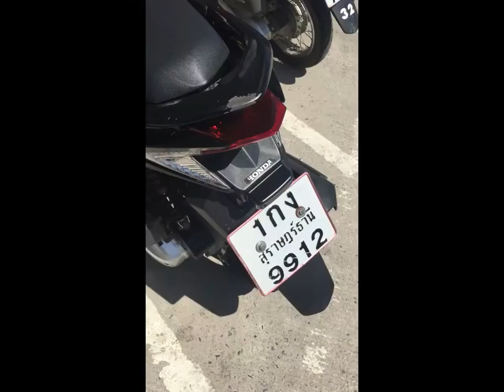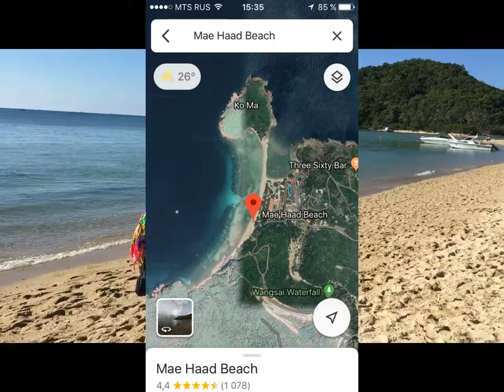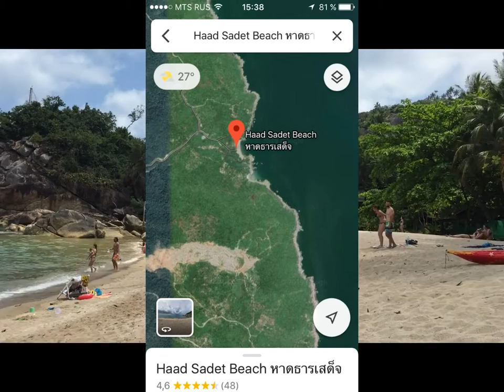Панган Остров любви и full moon party Бесстыжие пляжи, где загорают топлесс/topless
Очень захотелось показать остров Панган, этот остров один из красивейших в Таиланде, кроме того, там самые красивые пляжи на которых отдыхают самые беззаботные люди. Мы также всего на 3 дня присоединились к ним. В этом ролике сделал небольшой обзор пляжей Панган, на одном из них обнаружили курортниц, которые загорали топлес/топлесс. На каком? Смотрите видео.  Также в районе пирса арендовал байк, все вышло замечательно, никто не придирался, когда сдавал обратно, рекомендую. В видео есть ссылка.    Панган Остров любви и full moon party Бесстыжие пляжи, где загорают топлесс/topless
Пханган, также Панган, Ко Панган (тайск. เกาะพะงัน) — остров в Сиамском заливе, относится к провинции Сураттхани, Таиланд. Широко известен благодаря проводимой на нём ежемесячной вечеринке «Full Moon Party» на пляже Хаад Рин. Популярен у бэкпэкеров. Ко Панган является частью архипелага Самуй, к которому относятся ещё два крупных острова Ко Самуй и Ко Тау, а также множество более мелких островов. На острове преобладает гористая местность. Большую часть территории занимают тропические леса. Есть несколько небольших водопадов. Часть острова используется под сельское хозяйство и кокосовые плантации. Берега преимущественно скалистые, но имеются бухты и песчаные пляжи. Источник